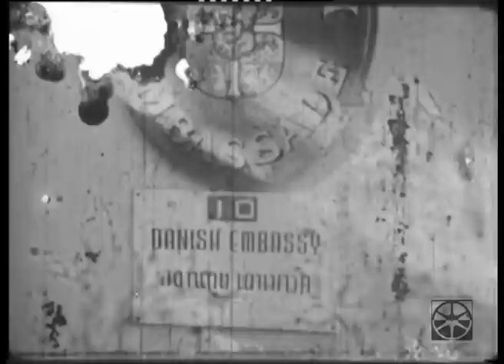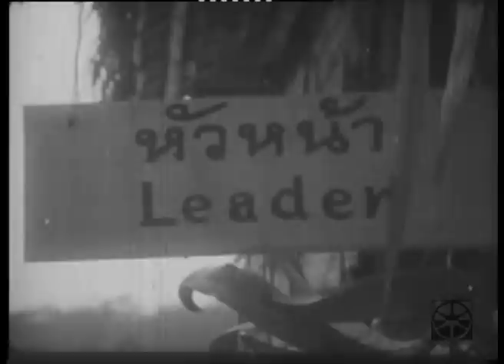หลุมศพที่ลือไซต์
หลุมศพที่ลือไซต์ เป็น ตอนหนึ่งในภาพยนตร์สารคดีชุดมรดกของไทย รายการสารคดีทางโทรทัศน์รายการแรก ๆ ที่คนไทยเป็นผู้สร้าง พาผู้ชมติดตามคณะนักโบราณคดีไทยที่ไปยังแหล่งขุดค้นสำคัญสองแห่ง คือ "บางไซต์" และ "ลือไซต์" ตามชื่อของนายบาง เหลืองแตง และ นายลือ เหลืองแตง คนเก่าแก่ของตำบลบ้านเก่า จ.กาญจนบุรี  เสน่ห์ของรายการอยู่ที่การเก็บเกี่ยวภาพสิ่งละอันพันละน้อยตลอดการเดินทาง ซึ่งกลายเป็นบันทึกทางประวัติศาสตร์ร่วมสมัยด้วยลีลาการเขียนบทอันเพลิดเพลินของผู้กำกับ คือ สมบูรณ์ วิรยศิริ

ภาพยนตร์เรื่องนี้ได้รับการขึ้นทะเบียนมรดกภาพยนตร์ของชาติ ครั้งที่ ๓ ในปีพ.ศ. ๒๕๕๖

พ.ศ. ๒๕๐๕  ความยาว ๒๙.๓๕ นาที  ฟิล์ม ๑๖ มม. / ขาว-ดำ / เสียง
อำนวยการสร้าง  บริษัท เอสโซ่ สแตนดาร์ดประเทศไทย จำกัด
กำกับ  สมบูรณ์ วิรยศิริ

ถ้าอยากรู้เรื่องเกี่ยวกับสารคดีมรดกของไทยมากกว่า ดูที่นี่